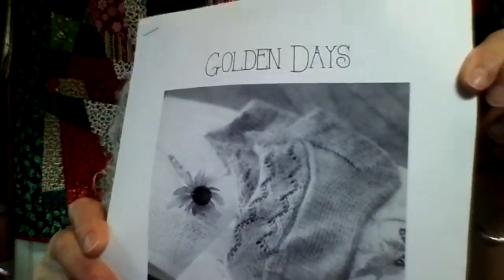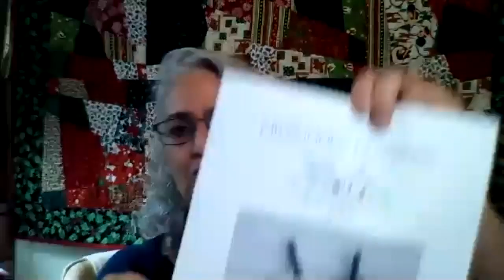SSK Yarners | Crochet, Knitting, & Quilting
A crafting Vlog with Sharon & Karyn.  We talk about a free style quilt, knitting socks, summer tops, a Spark Cardigan, a crocheted basket, and our favorite notions.

Tartan Toque Hat by Tracie Millar: Not yet available, but keep an eye in Ravelry.